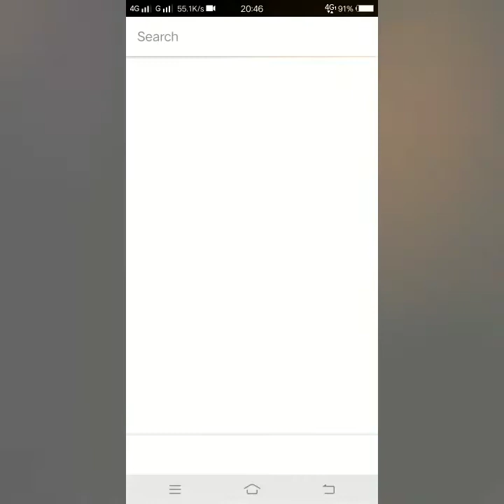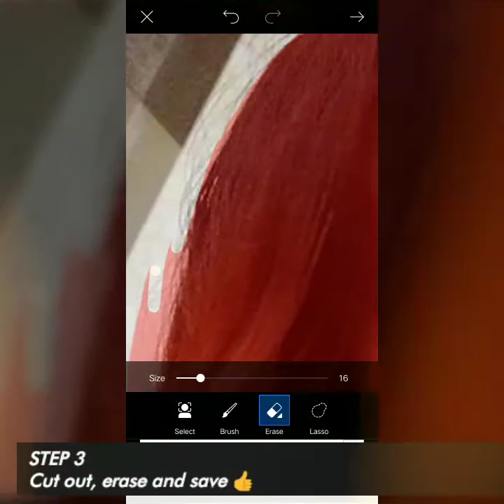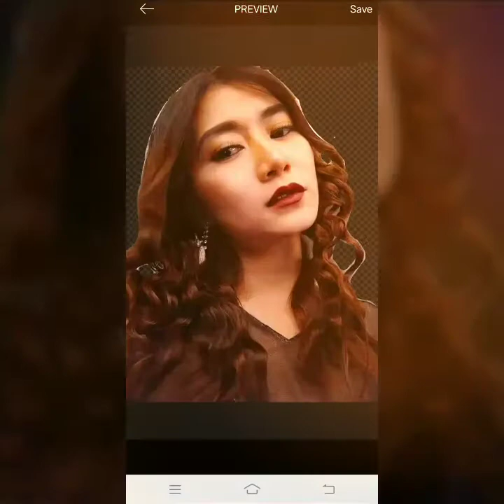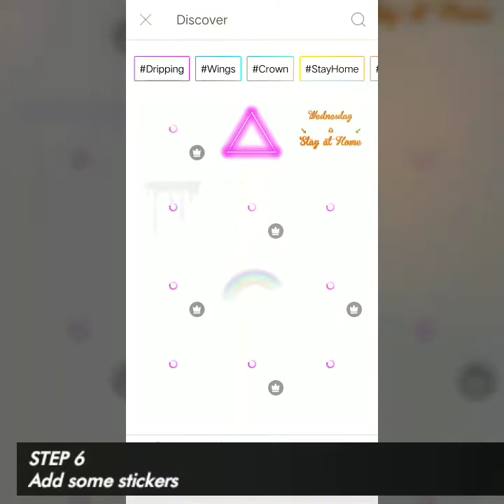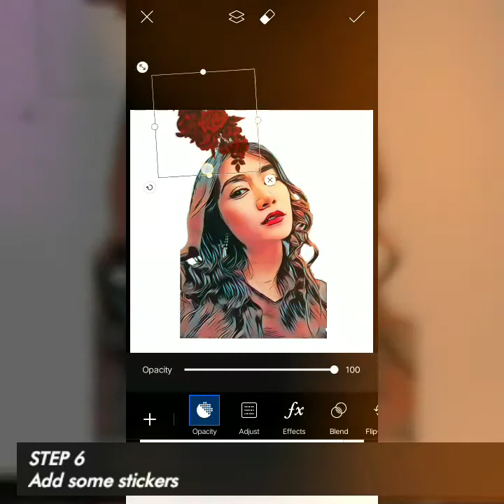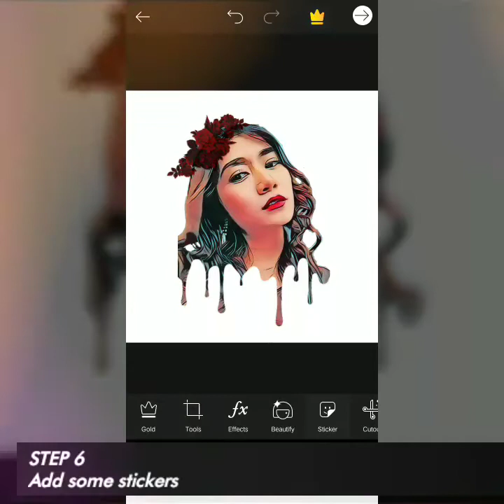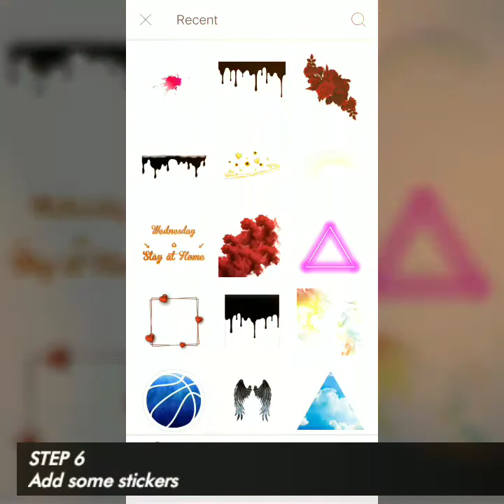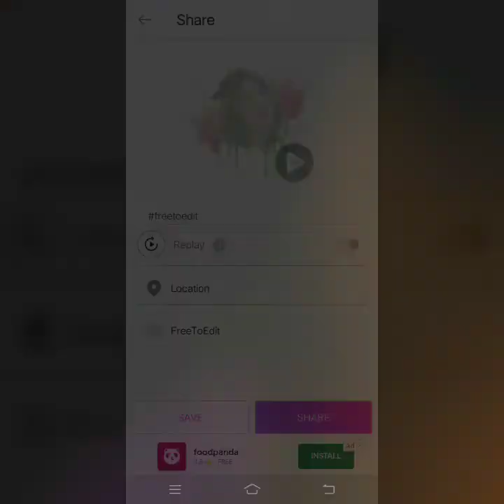Easy Tutorial Steps | How I edit Photos using PicsArt?